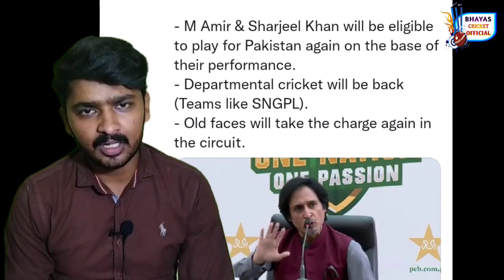Ramiz Resign Expected | Which Projects Of Ramiz Will Remain Incomplete | Amir, Sharjeel Comeback?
In this video we have discussed the current situation of pak cricket. Because of the change in govt of pakistan. It is expected that pcb chairman will also be changed. In this manner what will be the consequences for pakistan cricket and ramiz raja's visionary projects will go in vain if he resigns from chairmanship.
Moreover we have expected that due to this reasigm it will be beneficial for muhammad amir and sharjeel khan to comeback in the pak team squad and obviously amir can take his retirement back.